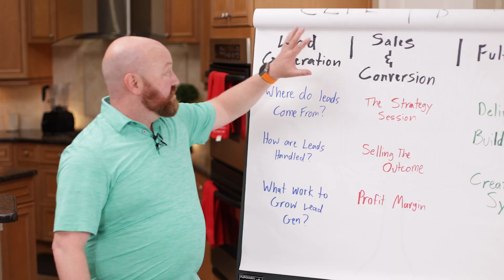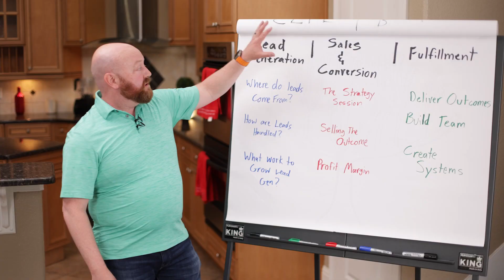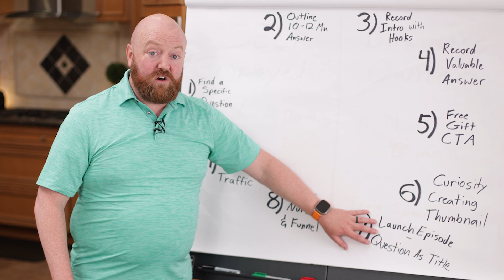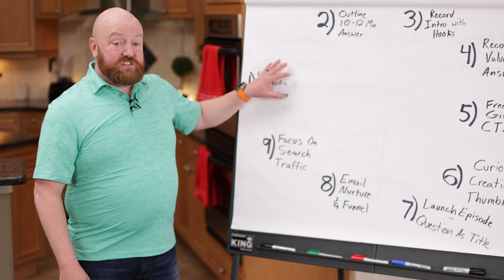How To Promote Your Life Coaching Business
Are you ready to unlock the secrets to skyrocketing your life coaching business to success? 🚀 Well, you're in the right place! In today's video, we're diving deep into the art of promotion, revealing foolproof strategies to elevate your coaching game and attract clients like never before.

You're Welcome!
Nate Woodbury

- FREE BOOK -
A Hero’s Guide to Influence on YouTube.

00:00 How To Promote Your Life Coaching Business
01:18 What Most Life Coaches Do To Promote Their Business
02:00 Why Life Coaches Switch Strategies
02:48 Three Different Areas Of Business
03:30 9-Step Guide To Promote Your Life Coaching Business
05:19 FREE Gift

- FREE TRAINING -
Nate's Full Strategy in One Video (32 Minutes)

- NATES CALENDAR -
Schedule a 1-on-1 Conversation with Nate

ABOUT Nate Woodbury
Nate Woodbury is the producer of 30 YouTube channels. All of them focus on generating leads for their corresponding businesses. Some generate six figures annually, some six figures monthly, and several generate seven figures monthly.

He also is looking to produce more channels and would love to chat with you to see if your business and channel are a fit for his strategy. This would include topic selection, filming, editing, thumbnail design, youtube launch, and regular study of your YouTube analytics. If you want to talk to Nate 1-on-1 on zoom, be sure to watch the 32-minute “FREE TRAINING” video linked above in the Resources section, and then pick a time on Nate’s Calendar.